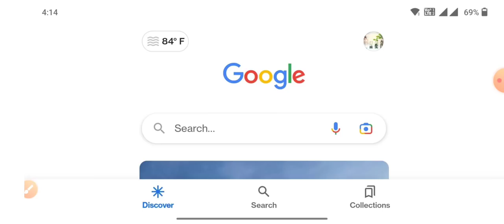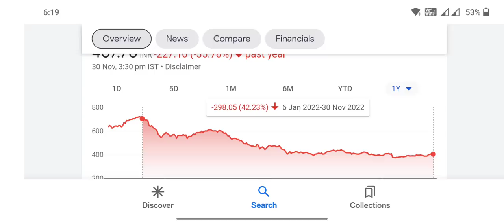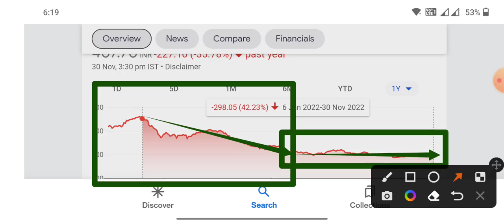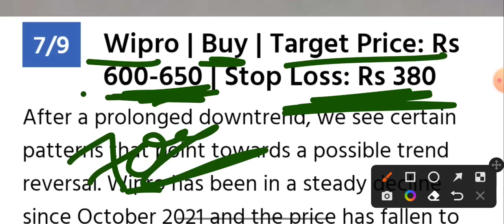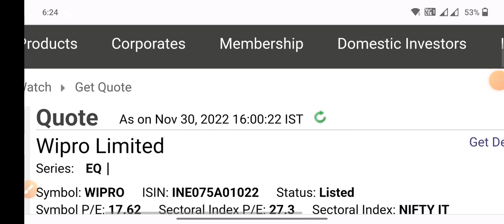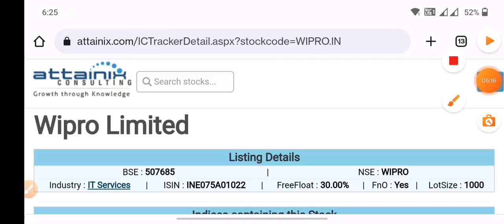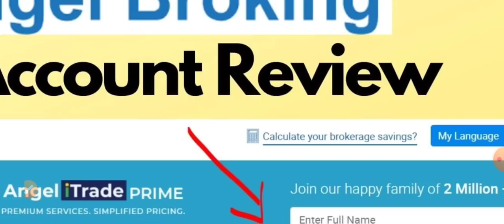Target जल्दी-जल्दी देखो अपना टाइम आ गया Wipro